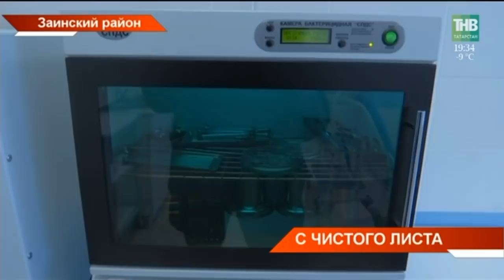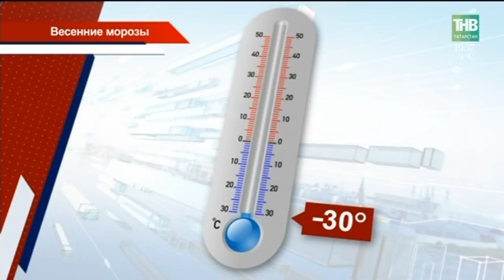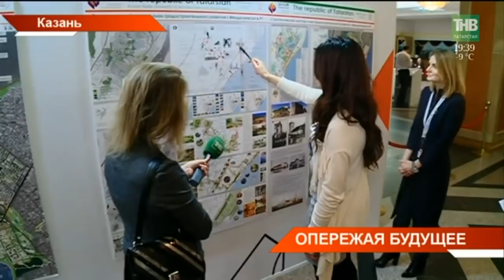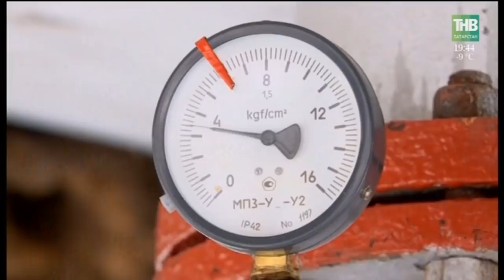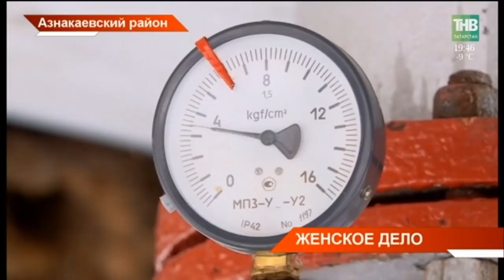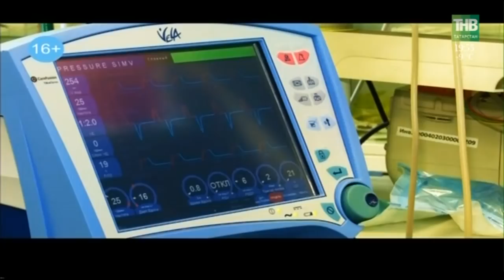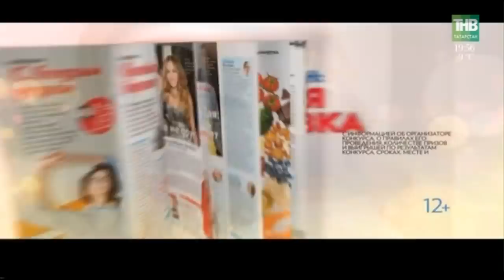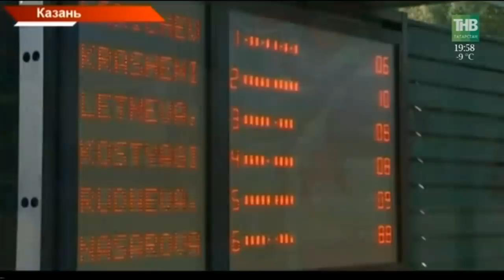Новости Татарстана 09/03/18 ТНВ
→ Республиканские программы в действие. Отремонтированные поликлиники и ДК, строительство промышленных парков и элеваторов, новые лыжные трассы и бассейны. Рустам Минниханов сегодня лично проверил как работают республиканские деньги. В рамках рабочей поездки в Заинск он осмотрел как социальные, так и спортивные объекты. Год назад в район влили более 200 миллионов рублей.
→ Преобразования идут и в Елабуге. Себестоимость тепла здесь  стала на 20% дешевле. Новую газотурбинную установку - теплоэлектростанцию сегодня запустил Рустам Минниханов. Комплекс включает четыре турбины, каждая мощностью 5 мегаватт. Инвестиции в строительство - больше миллиарда рублей. Как они будут окупаться и повлияет ли это на тарифы?
→ Все, что делается в городском пространстве Татарстана в области дизайна, направлено на человека. Об этом сегодня говорили на I Международном инвестиционном форуме архитектуры и дизайна. Специалисты в области архитектуры и дизайна, представители бизнеса, потенциальные инвесторы и заказчики собрались в Казани для обмена опытом, знаниями и решениями актуальных задач.
→ Пока животноводы подсчитывают убытки, у овощеводов - всё в плюс. Начался сезон тепличных овощей.  Огуречный рай круглый год собственными руками в хозяйстве Дамира Халиуллина. В селе Нижние Аты Арского района только за неделю фермер производит порядка 42 тонн огурцов.
→ Женское это дело - нефть добывать. Эти праздничные дни  нефтяники НГДУ «Азнакаевскнефть» встретили на работе, хотя больше половины цеха подготовки и перекачки нефти - женщины. Одна из них - оператор Рамиля Петрова. Почти 30 лет она добывает черное золото. Почему и когда она решила, что женщина может не только коня на скаку остановить, но и на промыслах жить?
→ Сегодня у католиков Татарстана середина Великого поста, что предшествует пасхи. Она у них в этом году будет отмечаться 1 апреля, то есть на неделю раньше, чем православная.  Это обусловлено разным летоисчислением. У верующих сейчас время покаяний, воздержания от мяса и особых молитв. О сакральных днях, жизни католической паствы республики и смысле, который она вкладывает во вторую заповедь божью - в нашем сюжете.
→ Лечит людей, занимается творчеством, готовит борщи и растит детей. Жительница Верхнеуслонского района Наира Мунасипова успевает всё и это при том, что дома её ждут трое детей.
→ Вместо сотни роз - мелодичные трели. Сегодня в праздничный день жительницам села Новое  Чурилино Арского района в качестве подарка - пение крылатых. Дирижирует пернатым оркестром Ильяс Халитов, больше 20 лет пенсионер разводит птиц самых разных видов. В его птичьем царстве живут больше ста видов - от обычных кур до диковинного павлина.
→ Усатые и полосатые во всей красе! В Казани прошла выставка кошек. Порядка 20 пород подтверждали свое благородное происхождение. Покорив пушистой шубкой судей и остальных казанцев.

Координаты:
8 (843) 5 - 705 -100

Таяну ноктасы. В эфире: пн, вт, ср, чт - 19:00

7 дней. В эфире: вс - 19:30, 21:30